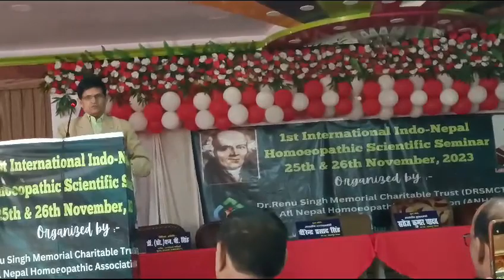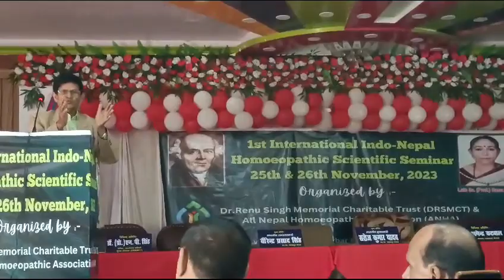value of minimum dose.